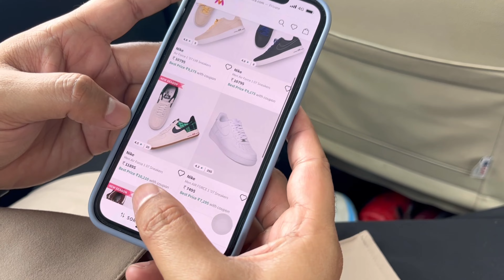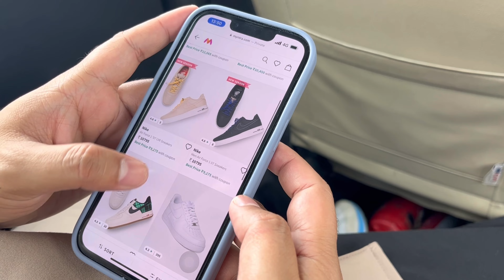Sneaker Shopping for Husband | Cyber Hub | Ambience mall | The Punch | Event | Nike Airforce 1 07